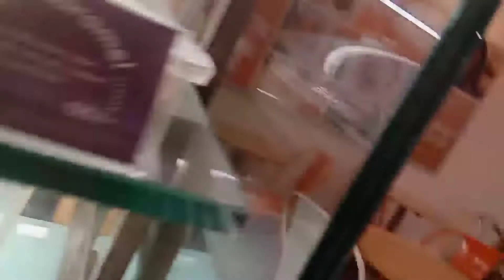Going to watch Thor love & thunder with @fireanglegaming9467 and mummy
like for my hardwork and support my contant

if u find it funny so share this to your family and friends
to make tham laugh too!!